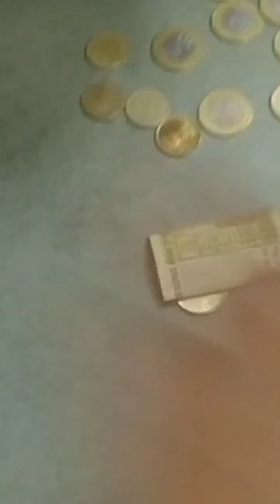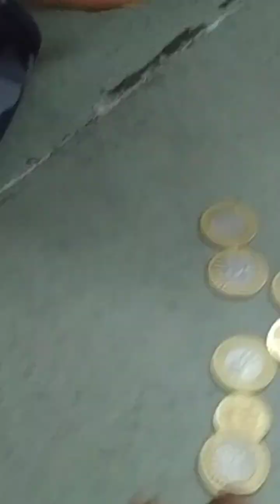बहुत सस्ता मार्केट है झालावाड़ का@AsimShaikh